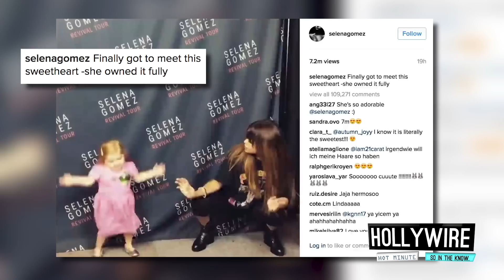SO CUTE! Selena Gomez Dances With 7-Year-Old Fan Audrey Nethery! | Hollywire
SO CUTE! Selena Gomez Dances With 7-Year-Old Fan Audrey Nethery!

This little girl is my hero! Selena Gomez had a backstage dance party with 7-year-old viral star Audrey Nethery and honestly, it’s the cutest thing I’ve seen all day So i want to share it with you so it brightens up yours!

For any goodies, send to:
Hollywire
9701 Wilshire Blvd # 8,